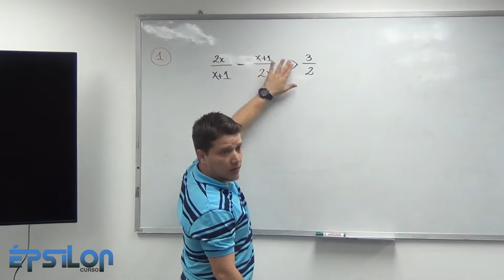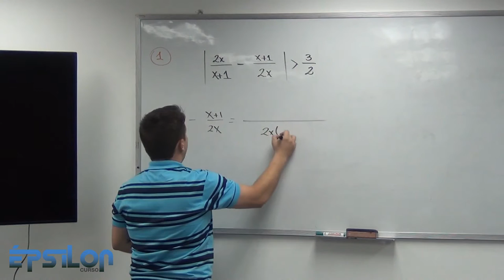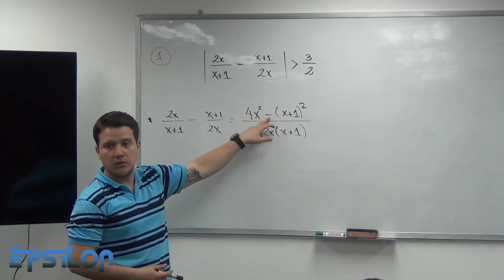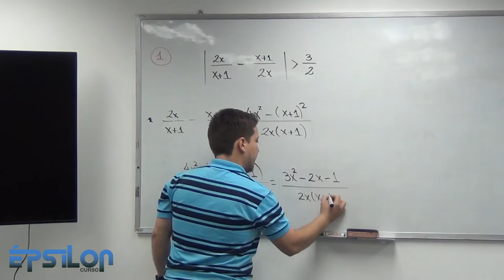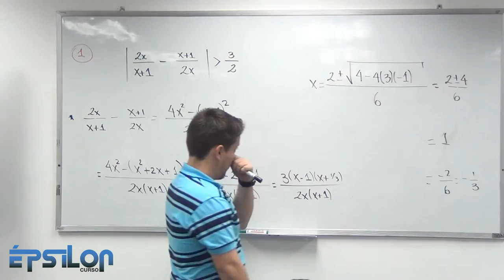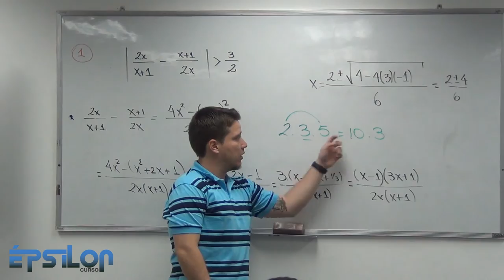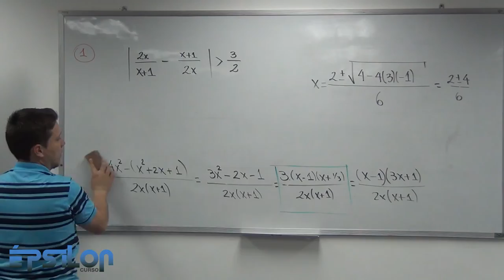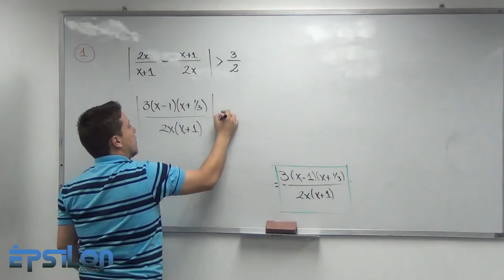Ejercicio Inecuaciones con Valor Absoluto (Clase3_ Parte 4/7)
Ejercicio realizado por medio de la DEFINICIÓN del Valor Absoluto. Por eso lo extenso!! Aún queda la parte 5, 6 y 7 para dar la explicación total y detallada :D